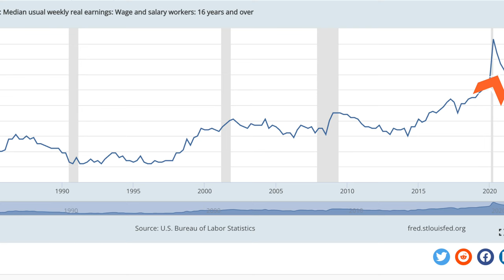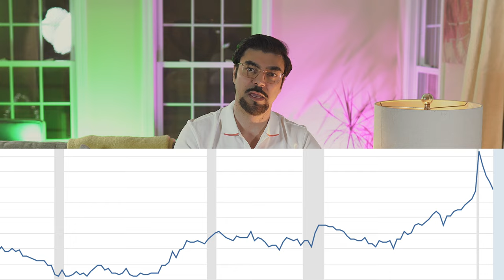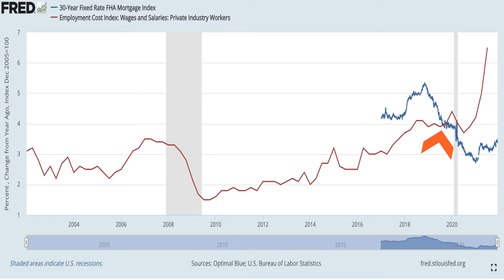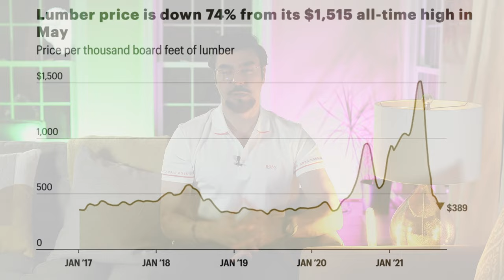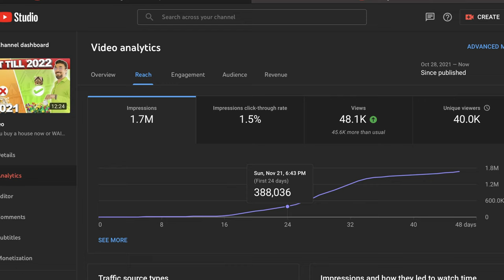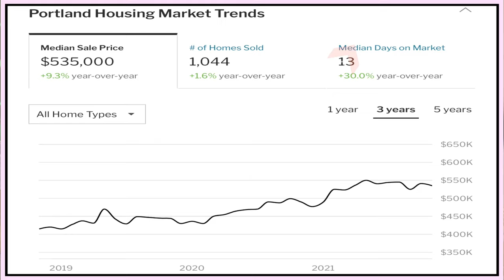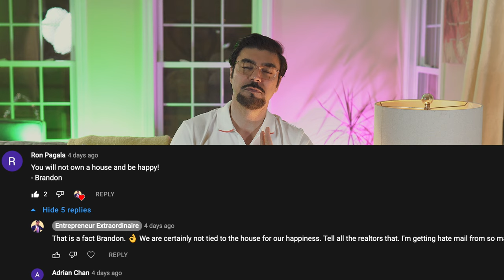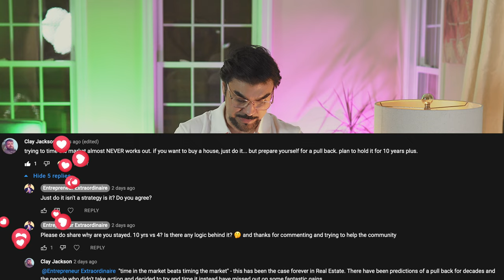Unveiling The Impact Of Wages On Housing Prices: Debunking Mortgage Rate Myths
Will higher MORTGAGE rates bring down house prices? NO! Learn the impact of WAGES on House Prices.

Join us as we explore the complex relationship between wages, and the housing market, debunking myths along the way.

Higher Mortgage interest rates cannot by themselves bring down housing prices. Interest rates are not enough. There are other major factors, such as Wages, inflation, etc., which play a huge role in housing prices increase. As we roll into 2022, housing prices will continue to climb, but the bidding wars may end if Wages start to come down. Wages drive demand, and demand drives housing prices. Due to the shortage of workers and Wages being high, the housing demand is high. Rates have been higher before, but so were the prices. Higher mortgage rates don't slow down the housing market. In 1999 mortgage rates were as high as 6.5%, yet the prices were still high. Rates will pull down house prices.

Should you buy a house now or wait:    • Should you buy a ...
Interest Rates Impact:    • Interest RATES Ar...

✅  Time Stamps:

00:00- Greetings and What’s in the Video
01:00- Wages, not rates, drive prices
02:00- When Wages are high, demand increases
03:50- Historical trends of wages and rates
5:10- When rates and Wages cross the path
6:15- The real reason why prices keep going up?
7:30- List of factors that drives the housing market
8:18- What’s happening with Lumber prices?
9:35- Questions and Answers from comments
15:14- Thank you for watching

Title: Unveiling The Impact Of Wages On Housing Prices: Debunking Mortgage Rate Myths

This video explores information on Unveiling The Impact Of Wages On Housing Prices: Debunking Mortgage Rate Myths, but also covers the following topics:

Wages And Housing Prices
Housing Prices And Mortgage Rates
Mortgage Rate Myths

✅  About Entrepreneur Extraordinaire.

Hi, I am AK. I am an accredited, Investor. My channel exists to inspire entrepreneurs, especially the "Outsiders" who don't have access to what the wealthy have. I want to share my knowledge in the areas of:
💰 Real estate investing, 🔥 Taxes, and 💯 Credit

I openly share the secrets only my rich friends have access to. I have built a million-dollar empire, and I want to show you how you, too, can do that.

I am an immigrant who came here 25 yrs ago as a poor student and am now a self-made millionaire with 30 rental properties, 2 buildings under construction, numerous flips, stocks, and 3 active businesses. I want to help those who don't have resources, are lost, and need direction.

I have access to networks of investors, realtors, brokers, lenders, title agencies, credit experts, and tax consultants. My mission is to help everyone, irrespective of their social status, race, color, sex, gender, or religion, and that is important to me.

I wish you all an amazing life. 👍🏼